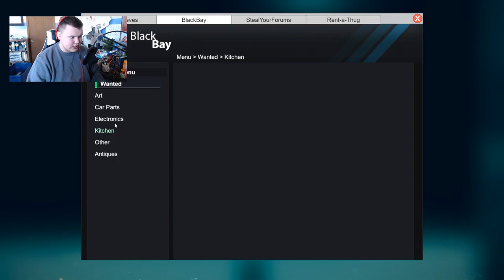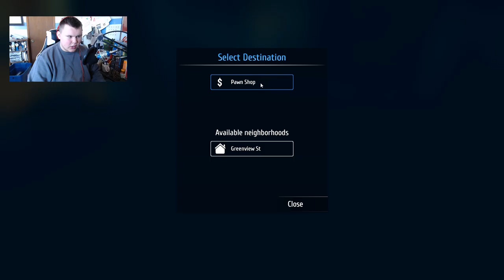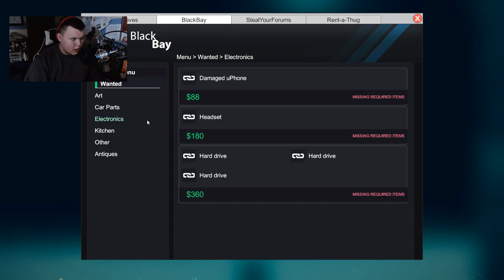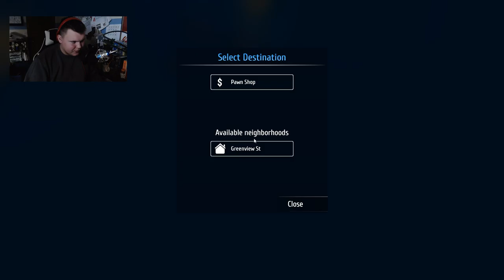Thief Simulator - Part 6 - SMASHING